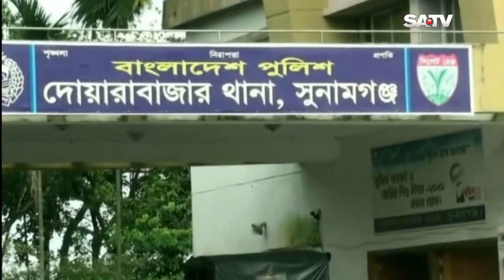সুনামগঞ্জের দোয়ারাবাজার সীমান্তে চলছে পাচার বাণিজ্য | SATV NEWS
সুনামগঞ্জের দোয়ারাবাজার সীমান্তে চলছে পাচার বাণিজ্য

SATV Location:
Bangladesh